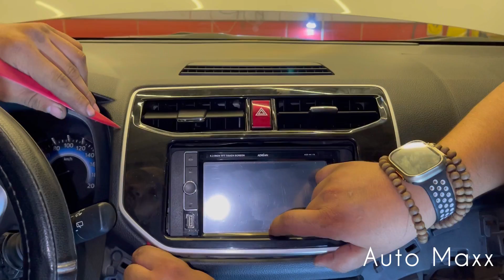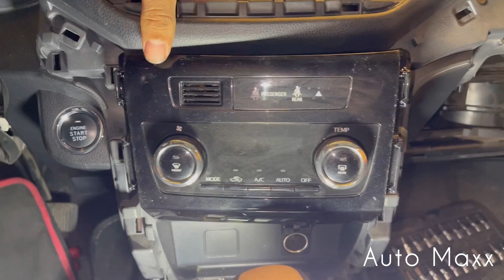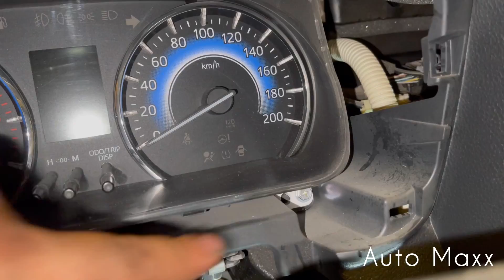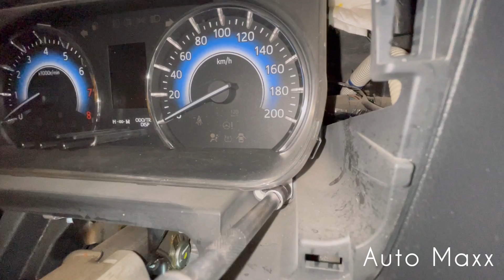Toyota rush dashboard removal & evaporator replacement.. فك تابلوه تويوتا راش وتغيير تلاجه التكييف